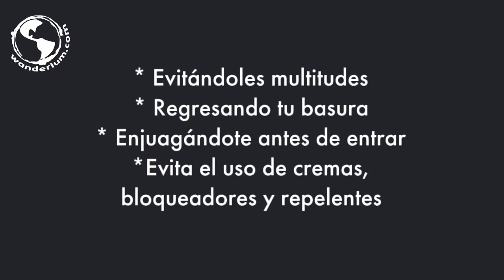Cenotes - Mayan underworld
In your vacation to Tulum and Merida in Mexico, help us taking care of cenotes, following these recommendations.

Discover unique cenotes and its beauty, legends and traditions!

Adventures and culture at Wanderlum.com